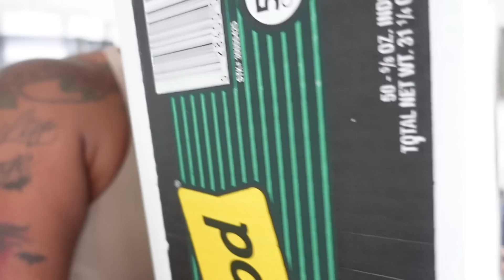FIT VLOG | ENDING THE CUT...FOR NOW 😕 + WHAT IVE BEEN EATING + MINI GROCERY HAUL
Britain Snow
3545 Broad St. # 80471